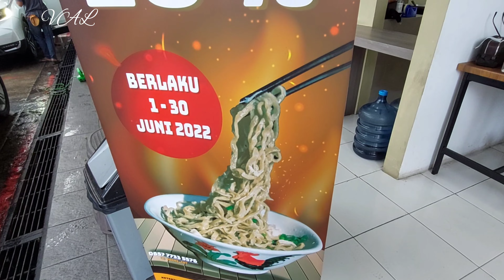Ada bakmi enak, jualnya di Tempat Cuci Mobil , CNT Car Wash , Bakmi CNT | VV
Bakmi CNT
Jl. Surya Wijaya II Blok x37, Kedoya Utara, Kec. Kb. Jeruk, Daerah Khusus Ibukota Jakarta 11520